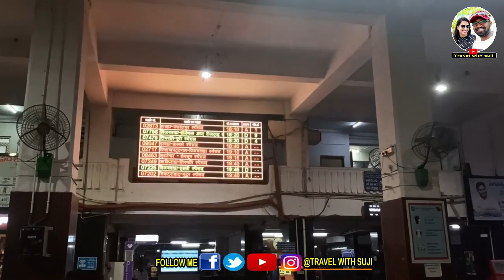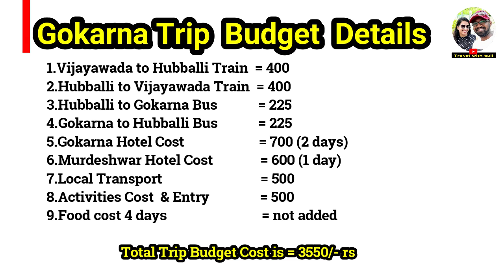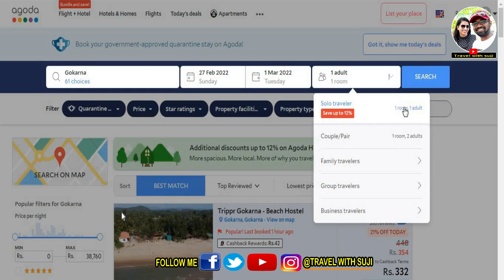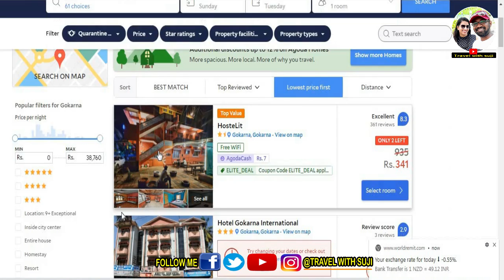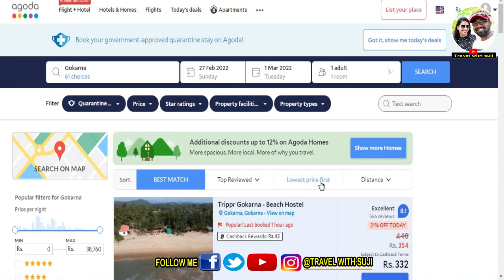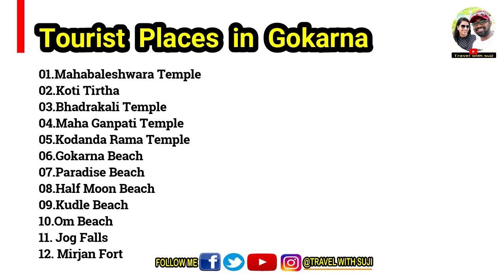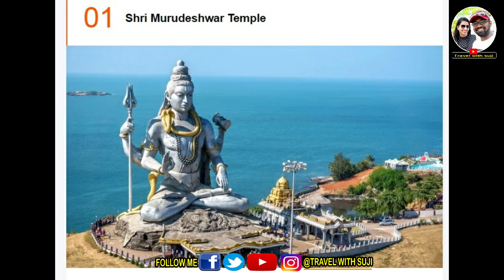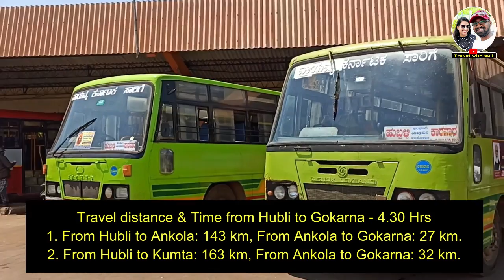Vijayawda to Gokarna Budget Trip | Gokarna Tourist Places | Gokarna Murdeshwar Trip | In Telugu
Vijayawada to Gokarna Budget Trip | Gokarna Tourist Places | Gokarna Murdeshwar  Trip | In Telugu
Part: 01 - Vijayawada to Gokarna Full Journey & Budget Plan Information

Hi, Friend's This video I am sharing with you information about the Gokarna & Murdeshwar Trip & Budget Plan and Transport info, Hotel info, Local Transport Info, Food info, Places Visit info, etc.

Hotel bookings: Agoda.com
Train Booking: Irctc.co.in

Important Alert: Dear Subscribers for any Queries please kindly message me on my Instagram and YouTube Comments section as my Whatsapp account is Inactive from next month onwards, Thank you for your support...
______________________________________________________________________________________________________ My journey started from Vijayawada and until I came back to Vijayawada, I was given complete information on transport cost, hotel cost, and food cost.